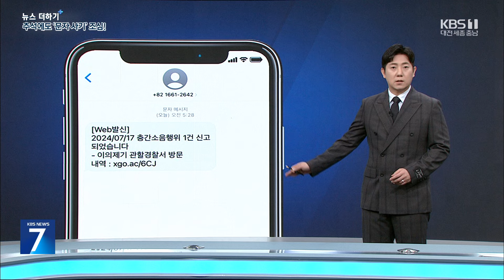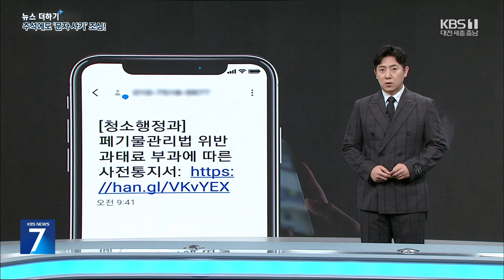'층간소음'이래서 눌렀는데…정보 빼내는 '스미싱'범죄 / KBS 뉴스7 대전 세종 충남 [뉴스더하기] - 09월 11일 (수)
뉴스에 깊이를 더하는 시간, '뉴스더하기' 박연선입니다.

 며칠 뒤면 민족의 명절, 추석인데요.

 오랜만에  반가운 가족들과 시간을 보내다 보면, 소음이나 주차 문제 등으로 이웃 주민들과 원치 않던 '마찰'을 겪는 경우가 있습니다.

 지역 맘카페에 소개된 문자메시지를 하나 보겠습니다.

 '층간소음으로 민원이 접수되어 안내드린다'.

 신뢰할 만한 발신처 이름에 그럴 듯한 문구를 보다 보면 함께 전송된 인터넷 주소를 누를 수도 있겠는데요.

 사실 이 문자, 민원을 빙자한 '문자 사기', 이른바 '스미싱'으로, 인터넷 주소를 눌러 악성 앱이 설치되면 금융 정보나 개인정보를 도둑맞아  큰 피해로 이어질 수도 있는 악질 수법입니다.

 다음 문자도 보실까요?

 '폐기물관리법 위반 과태료 부과 사전통지서'.

 마치, 공공기관에서 보낸 것 같지만 역시 문자 사기입니다.

 이처럼 문자 사기 수법이 갈수록 교묘해지면서, 정상적인 문자와 구분하기가 점차 어려워지고 있습니다.

 [이순자/대전시 용계동 : "손자들이 뛰놀고 있을 때 층간 소음이라고 연락 오면 안 누를 사람이 있겠어요? 당연히 누르지. 또 배송 완료됐다고, 우체국 택배라고 공공기관 사칭을 하잖아요. 안속을 사람 있겠어요?"]

 실제  이런 '공공기관 사칭형' 문자 사기는 2022년부터 올해 상반기까지 116만 건이나 발생했습니다.

 전체 문자 사기의 71%를 차지할 정도로 심각한데요,

 정부와 관계 부처는 추석 연휴에 관련 사기 피해가 특히 급증할 것으로 보고, 각종 대책과 예방책을 내놨습니다.

 먼저, 우체국 소포 상자와 전통시장 택배 상자에는 문자 사기 예방 문구가 부착되고요,

 경찰도 SNS 등을 통해 예방 활동을 강화하기로 했습니다.

 과기정통부는 추석 연휴 동안 문자 사기를 24시간 탐지하면서, 악성 앱 발견 즉시 긴급차단조치에 나설 계획입니다.

 [이웅혁/건국대 경찰행정학과 교수 : "추석 명절을, 시사성을 교묘하게 활용을 해서 또는 택배 번호를 활용해서 스미싱 범죄가 빈발할 수가 있습니다. 바로 클릭하기보다는 주변 상황을 정확히 파악을 해서 개인 정보를 정확히 관리하는 것이 필요하다고 (판단됩니다.)"]

 하지만 대부분 수신자가 조심해야만 하는 수동적인 대책에 불과한데요.

 전문가들은 통신사와 문자 재판매 사업자 등 발신자 측의 적극적 대처를 요구하고 있습니다.

 특히 1,200개 가까이 난립해 있는 문자 재판매 사업자의 진입 요건을 높이고, 관리·감독을 강화해 불법 스팸 문자를 원천적으로 차단해야 한다는 지적입니다.

 또 사기 가담자에 대한 강력한 처벌도 주장하고 있습니다.

 [염흥열/순천향대 정보보호학과 명예교수 : "문자 판매사들이나 재판매사들의 해킹을 통해 공격하는 경우가 있어서 보안 대책도 필요하고, 특별히 이동통신사업자들도 인증 수단을 통해서 적절한 (문자) 판매사인지 확인할 필요성이 있습니다."]

 만약, 사기 피해를 당해 정보 유출이 의심되는 상황이라면 즉시 해당 금융회사에 일괄 지급 정지를 요청하고, 전화번호 112, 또는 금감원 보이스피싱지킴이 등에 신고해 도움을 받으셔야 합니다.

 지금까지  뉴스더하기였습니다.